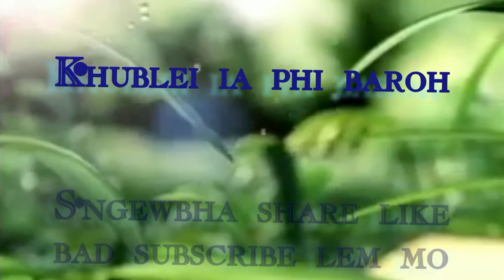Jingshad bad jingrwai Jingtyrwa